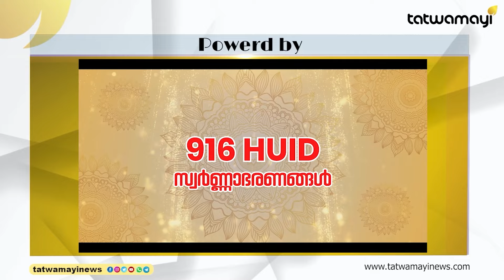രാഹുലിന്റെ രാ_ജ്യ_വിരു|_ദ്ധ_തയെ വിമർശിച്ച് ബിജെപി |RAHUL GANDHI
രാഹുൽ ഗാന്ധി യുഎസിൽ നടത്തിയ പരാമർശങ്ങളെ രൂക്ഷമായി വിമർശിച്ച് കേന്ദ്ര പാർലമെൻ്ററി കാര്യ മന്ത്രി കിരൺ റിജിജു.